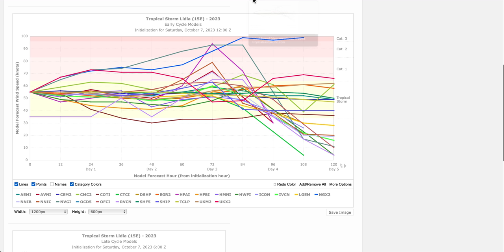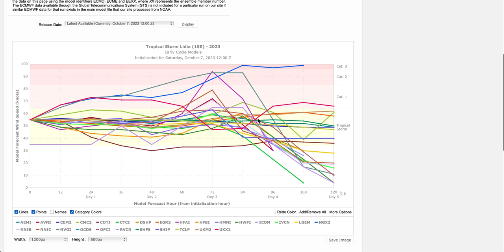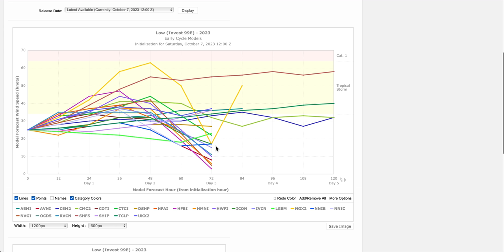T. TROPICAL LIDIA y ¿MAX? ANÁLISIS de Trayectoria e Intensidad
La tormenta tropical Lidia sigue su trayectoria muy lenta en el Pacífico Oriental hacia el noroeste. Se espera que entre hoy y mañana gire en dirección hacia el Pacifico mexicano. Según los modelos meteorológicos su entrada en México podría estar entre Mazatlán y el sur de Puerto Vallarta.
Ahora con vientos de algo más de 100 km/h se espera que llegue a ser un huracán de categoría 1 y que cuando toque tierra el miércoles lo haga como tormenta tropical.
En cuanto al posible ciclón tropical Max, el Centro Nacional de Huracanes le da un 80% de posibilidades de formación ciclónica en las próximas 48 horas. También se espera que en 72 horas toque tierra entre Ciudad Lázaro Cardenas y Acapulco. Podría llegar a ser una Tormenta tropical.